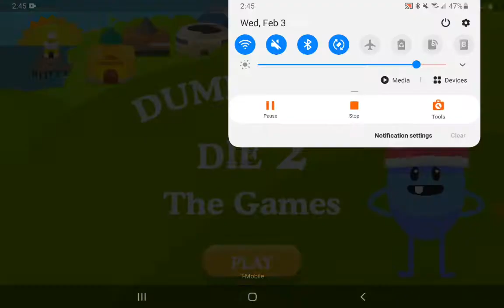dumb ways to die 2